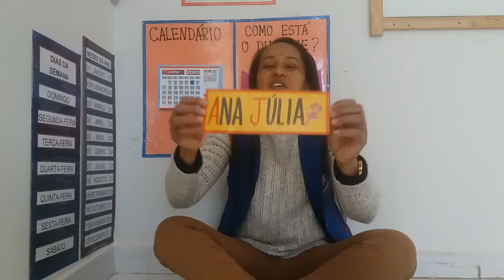Creche 03 anos - Aula 43 - Rodinha 26.06.20 (CHAMADA)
Olá alunos !
Segue abaixo o link da chamada.